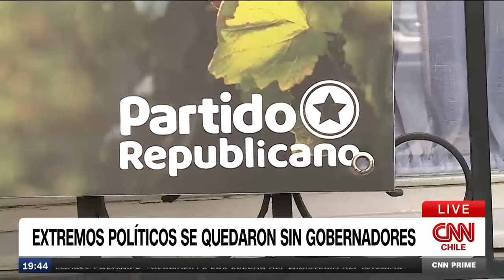Tohá acusa a Monsalve de defraudar la confianza del Presidente | CNN Prime